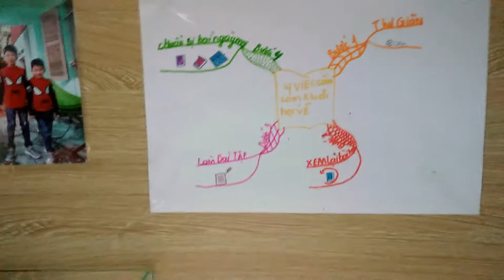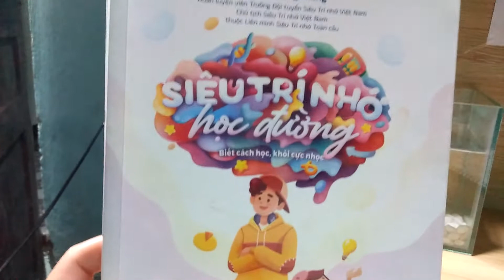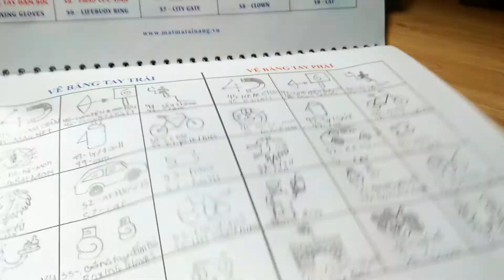Những công cụ học Thông Minh giúp kích hoạt ha bán cầu não.